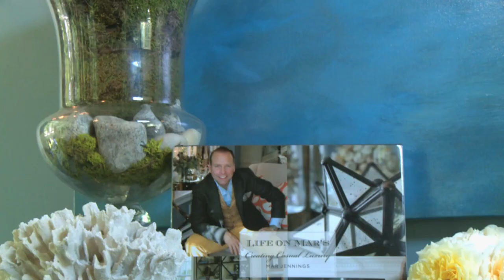Mar Jennings' LIFE ON MAR'S: Creating Casual Luxury Commercial Spot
Emmy-nominated TV Host, Lifestyle Expert and best selling author Mar Jennings is a master at creating a casual luxury lifestyle made simple and sMARt—and making it quickly understood and easy-to-apply with his trademark sMARt tips and techniques. Mar's inventive and original blueprint for design infuses Mother Nature's colors and textures throughout the home and garden.  As one of the top lifestyle experts, Mar has been featured on HGTV, the Today Show, QVC, and in the New York Times. He is the author of the best selling Life On Mar's: A Four Season Garden, a nationally acclaimed gardening book, sold world wide.

Mar Jennings' signature style is called "Casual Luxury" and for the first time he shares how it can be broken down into six design principles that anyone can apply. Jennings' new book will continue the series with LIFE ON MAR'S, Creating Casual Luxury.

This deluxe oversized coffee table book will be filled with photographic essays—beautifully shot by renowned photographer Stacy Bass—highlighting his philosophy, plus practical applications and resourcefulness applicable for any home or space. Like an entire season of a great design show, LIFE ON MAR'S, Creating Casual Luxury will allow readers access to an encyclopedia of great ideas to apply in their home. This lifestyle expert does it with simplicity and style, balancing natural solutions with everyday elegance.